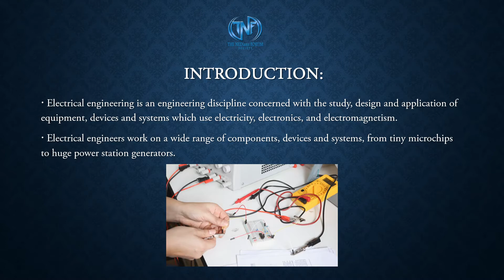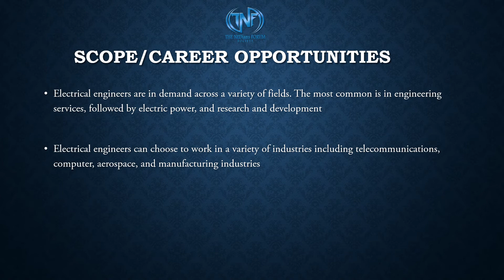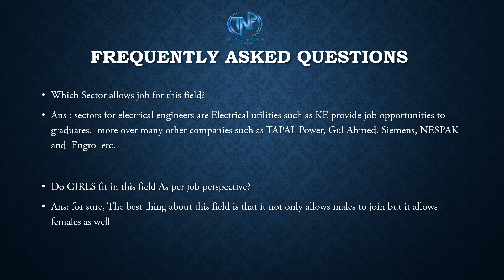Electrical Engineering-NEDUET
Electrical engineering is the branch of engineering that deals with the technology of electricity. Electrical engineers design, develop, test, and manage the manufacturing of electrical equipment, from electric motors and navigation systems to power generation equipment.

Video Credits: Nashrah Pervez